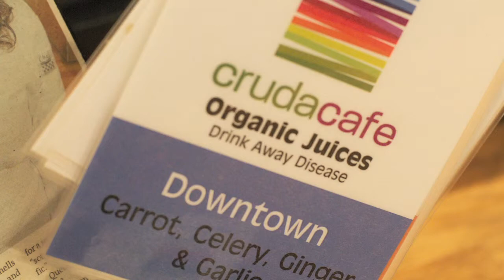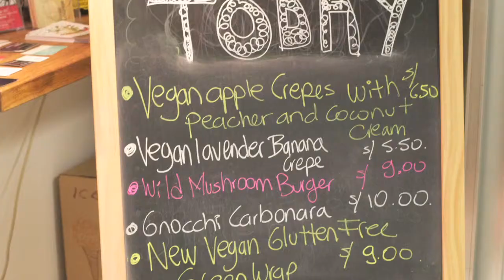Urbanite: Claudia Gaviria.mp4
The Urbanite joins Claudia Gaviria, Creator of Cruda Cafe and Living on Live Food Teacher at the St. Lawrence Market for a truly nourishing experience.